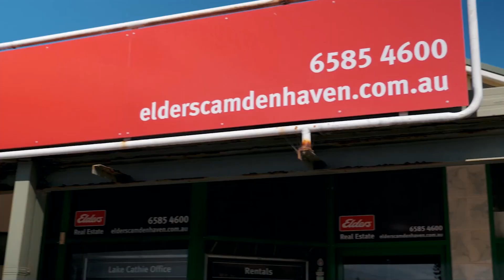Building Lives at Elders Lifestyle Group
Elders Lifestyle Group is the lifestyle realty brand that regional NSW has been yearning for – a brand as exquisite as your property. Proudly standing as one of the fastest-growing real estate companies in Australia, Elders Lifestyle Group is backed by decades of local experience! Although our group is new, the people behind it have substantial experience with a hunger for innovation and customer service.

Our deep familiarity with coastal and country towns, cultivated by top-performing individuals, enables us to provide unparalleled levels of service and secure favorable sale prices. We don't just understand the property market; we know the region intimately, from its demographics to its financial dynamics. This comprehensive understanding is the bedrock of every successful property transaction.

✨ Social Media ✨

👉🏼 Instagram for Elders Lifestyle Group
👉🏼 Facebook for Elders Lifestyle Group
👉🏼 TikTok group for Elders Lifestyle Group
👉🏼 LinkedIn for Elders Lifestyle Group